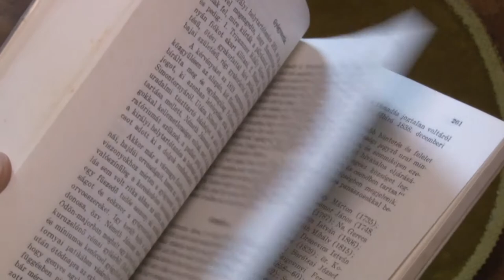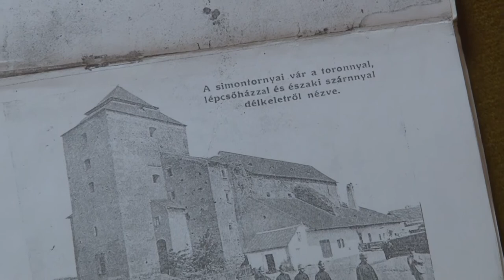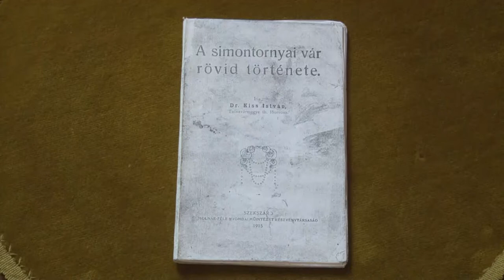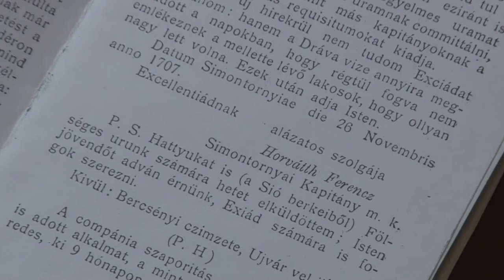20210506 kulturszoba Honap mutargya